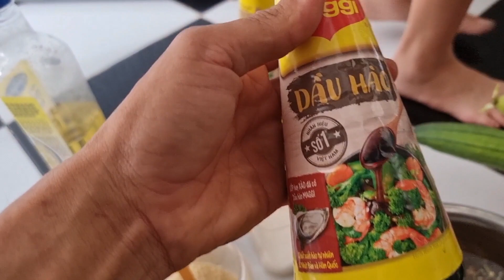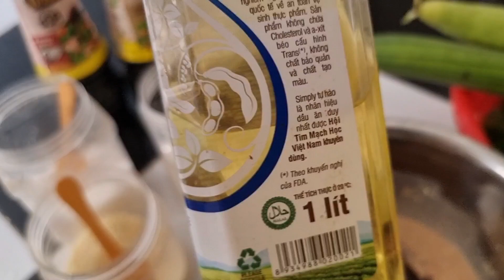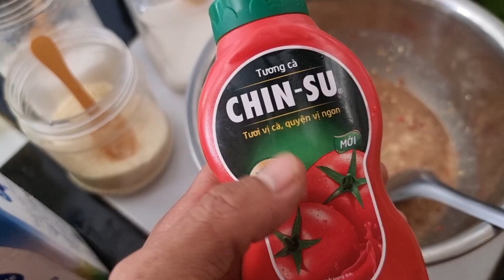G.À NƯỚNG MUỐI ỚT THÁI KIM KÊ|CƠM BA NẤU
Đây là kênh chính của Trại gà Thái Kim Kê.

Kênh này tạo ra nhằm mục đích chia sẻ những kinh nghiệm chăn nuôi gà với cộng đồng.

Tư vấn miễn phí về cách chăm sóc và điều trị các loại bệnh trên Gà.